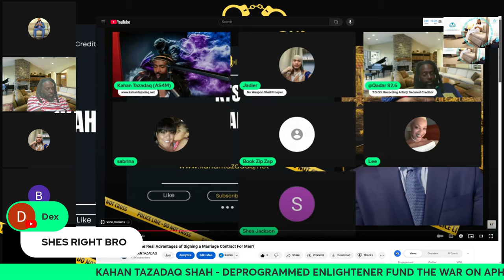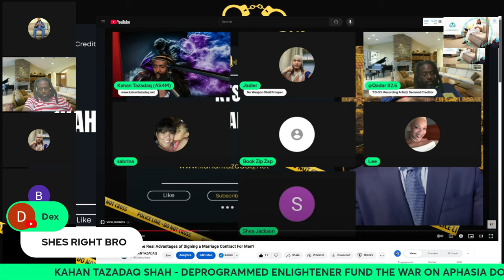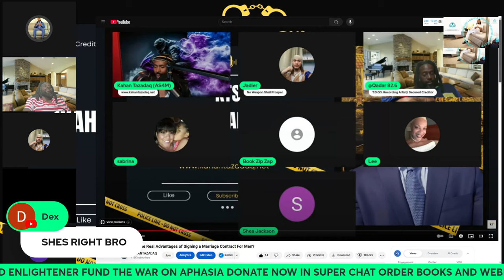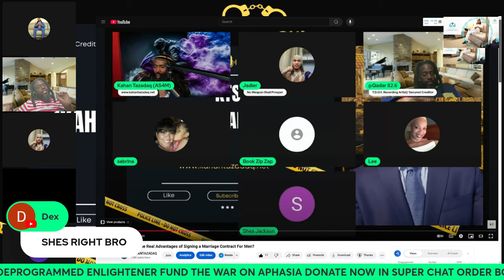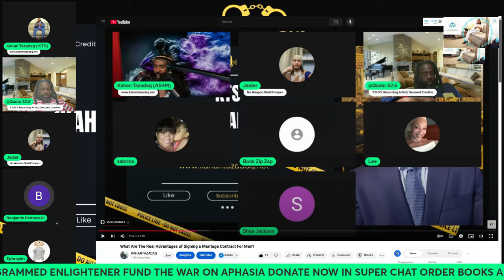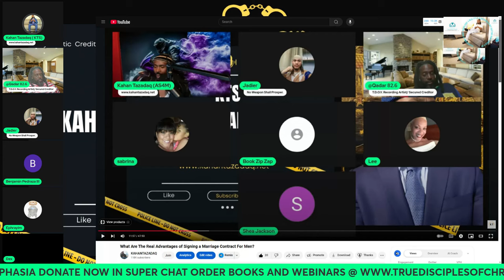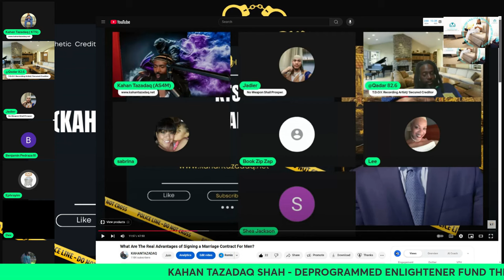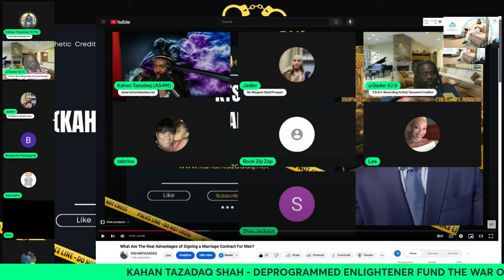Beta-Nized :Stop Letting Your Emotions Control Your Life!